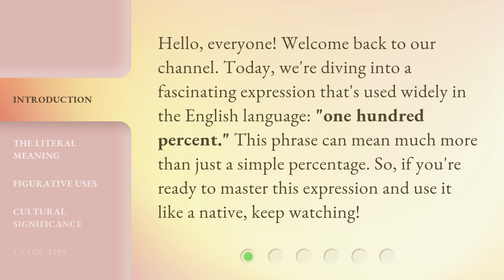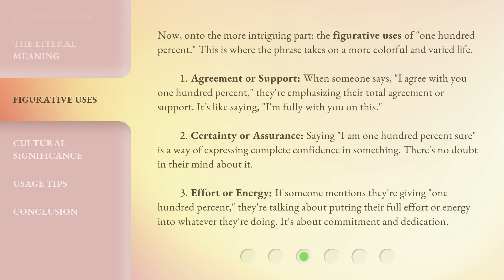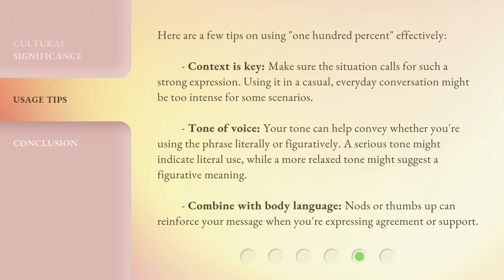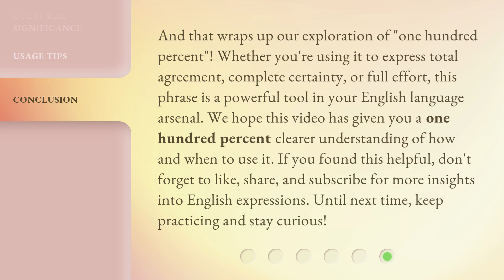Unlocking "One Hundred Percent": More Than Just a Number!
00:00 • Introduction - Unlocking "One Hundred Percent": More Than Just a Number!
00:31 • The Literal Meaning
00:57 • Figurative Uses
01:50 • Cultural Significance
02:16 • Usage Tips